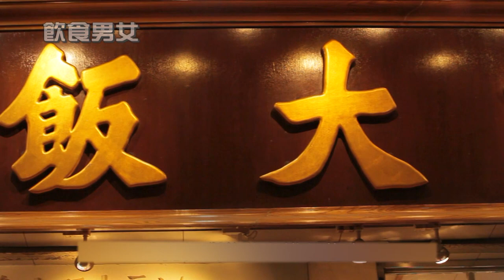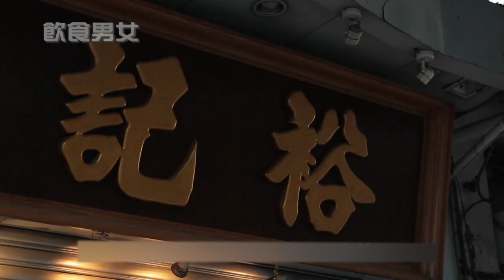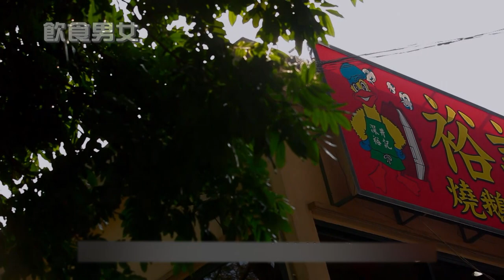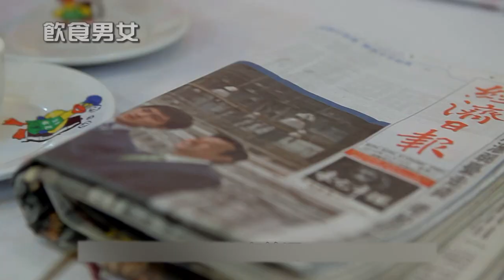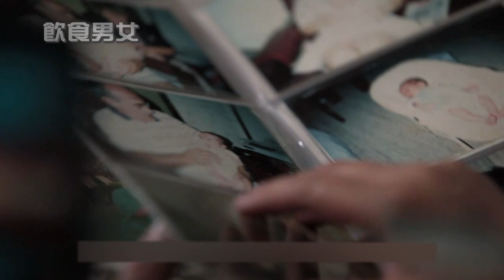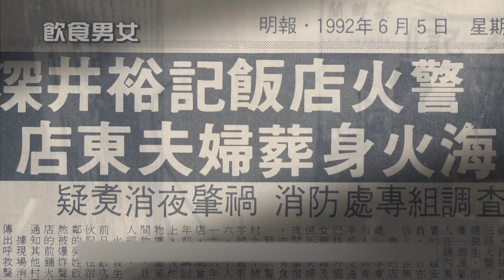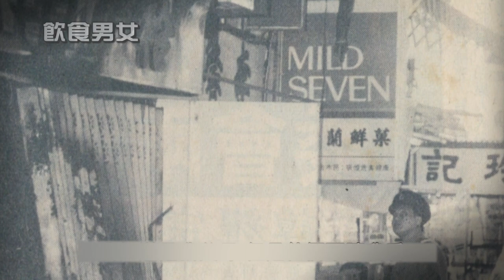[Eng Sub] Roast Goose on Fire🔥 | May Food Keep Us Together | EP01 | 飲食男女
1. Click on "CC" button
2. Cilck the setting button 🔆 to select your language, font size and etc...

Roast Goose on Fire (火鳳凰) Roast Goose